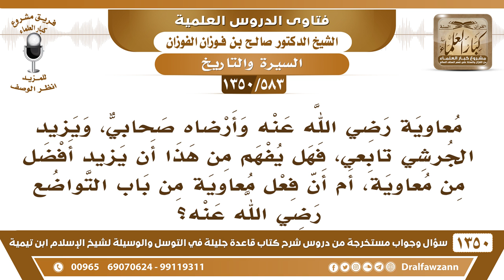[583 /1350] هل طلب معاوية رضي الله عنه الدعاء من يزيد الجرشي من باب التواضع؟ الشيخ صالح الفوزان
-[583 /1350] السؤال: معاوية رضي الله عنه وأرضاه صحابي، ويزيد الجرشي تابعي، فهل يفهم من هذا أن يزيد أفضل من معاوية، أم أن فعل معاوية من باب التواضع رضي الله عنه؟
 الجواب: يزيد من الصالحين، يزيد من الصالحين الأتقياء، فطلبوا منه أن يدعوَ، وهم يؤمنون، والذي يؤمن كالذي يدعو.
للاشتراك في قناة الشيخ صالح الفوزان
أسئلة وأجوبة من شرح قاعدة جليلة ( 1350 ) مقطع

للاستفسار والإقتراحات والدعم
رئيس الفريق
لمشروع كبار العلماء